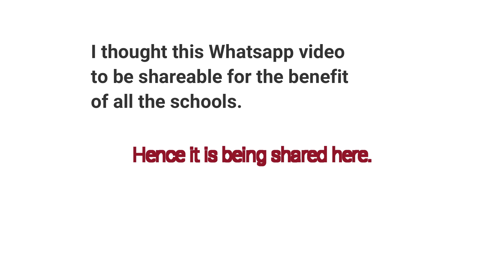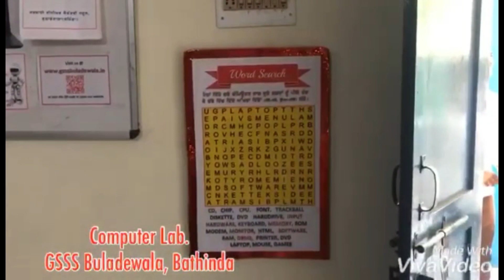Computer Lab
This video is a role model for all of us to have such a Well maintained computer Lab. This is Computer Lab. of GSSS Buladewala, Bathinda. Hats off to the concerned staff of the school.